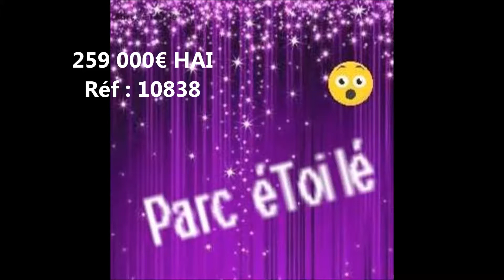Maison centre Albi Ref 10838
Valeur sure, énorme potentiel pour cette maison de ville traversante (donnant sur 2 rues) 200m² habitables + jardin piscinable, terrasses.